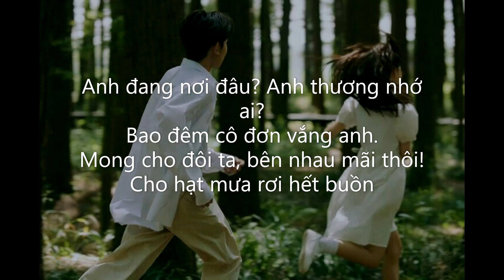Đêm Lao Xao - Hoà Minzy